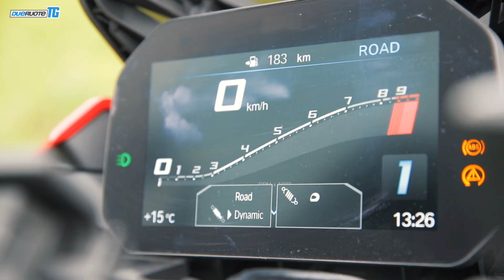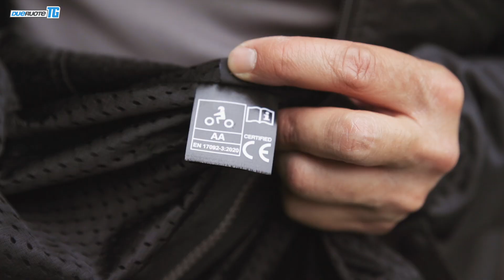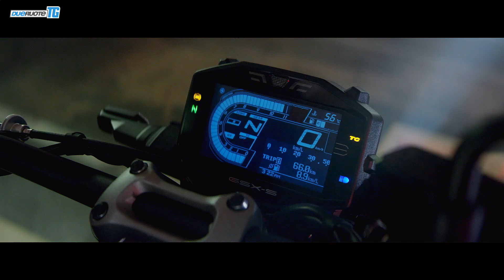BMW F 900 R & 900 XR: meglio naked o crossover? - DueruoteTG #67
C’è più “gusto” con una naked o con una crossover? Con quale si viaggia meglio? Quale è più pratica? Per rispondere a queste domande – e non solo a queste – abbiamo messo una contro l’altra le BMW dotate del bicilindrico parallelo, cioè le F 900 R e le F 900 XR. Le riflessioni su queste due tedesche le fa lui, il nostro ingegnere: Christian Cavaciuti.
Sul fronte dell’abbigliamento Pino Mottola indossa la giacca touring Clover GTS-4 WP Airbag, mentre Marco Gentili intervista Paolo Ilariuzzi di Suzuki per fare il punto sulla nuova naked GSX-S 1000.

Cristian Lancellotti
Christian Cavaciuti
Pino Mottola
Marco Gentili

Animazioni
Mariagrazia Occhipinti